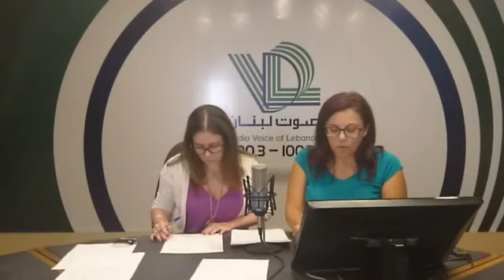نشرة أخبار الخامسة والربع ليوم الإثنين 16 تموز 2018